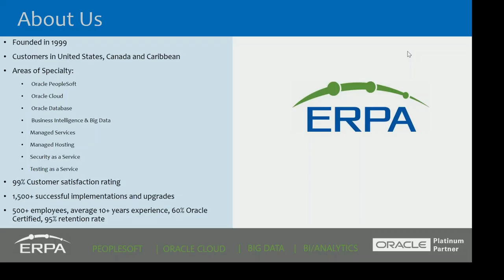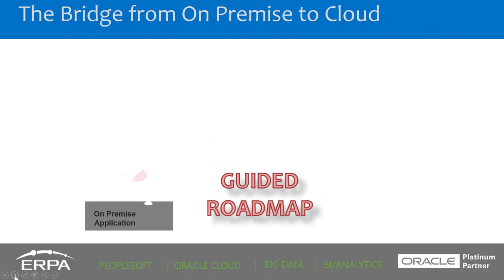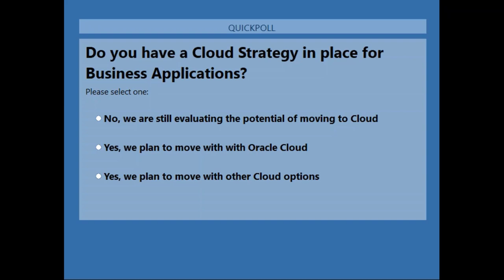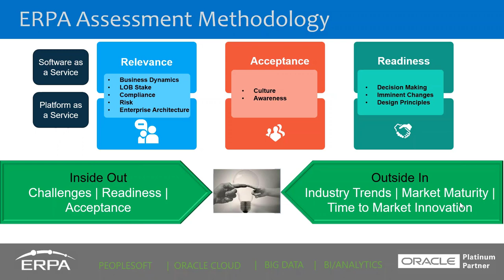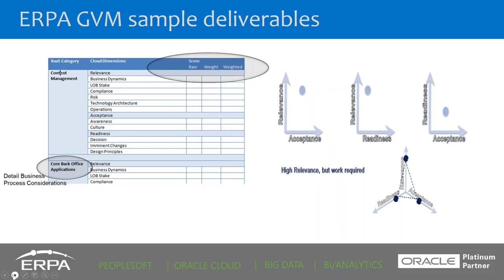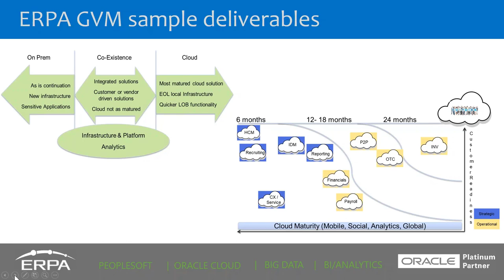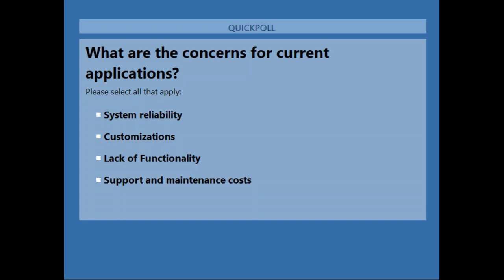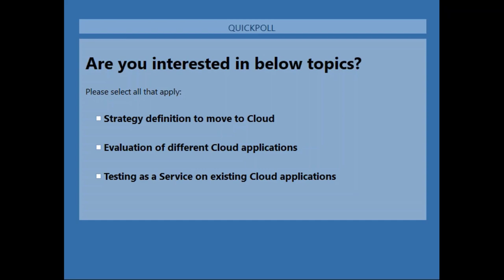ERPA Webinar: A Roadmap for Your Cloud Journey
ERPA's Guided Roadmap to the Cloud provides a starting point to evaluate and assess your priorities, market readiness and cultural awareness and develop a detail roadmap that can help with identifying quicker ROI based milestones.